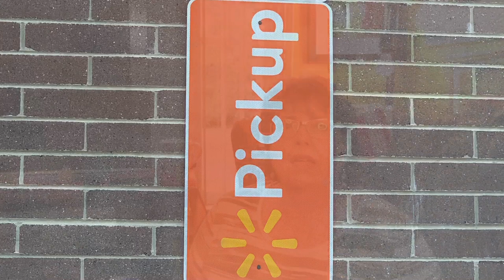Walmart Grocery Pick-Up after 7 Weeks….What Did I Get?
So Today I did a grocery pick up after seven weeks of not doing any food shopping. The only food shopping we did was for bread milk and eggs things like that… What should I get? Some basic every day food items, some fillers and some non-food yet essential items too. Check it out.￼

Cheap Meal Challenge | 1 Package of Meat